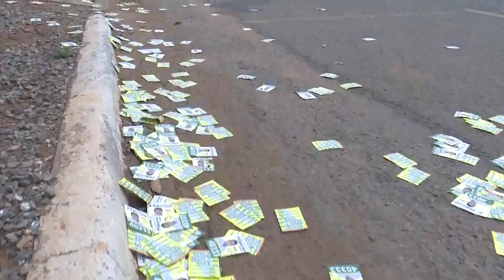09/10/18 Candidatos que tiveram santinhos espalhados nas ruas irão responder à justiça